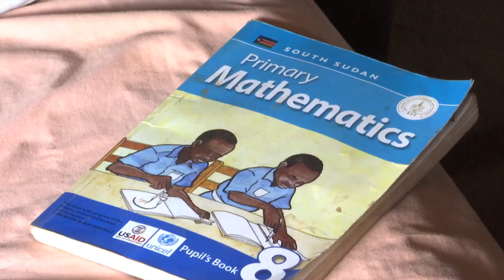Students living in UN protection sites sit final primary school exams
Examinations for students transitioning from primary to secondary school have kicked off in South Sudan with more than 40,000 taking part across the country.

In the capital Juba, 640 students from five primary schools in the United Nations Protection of Civilians site near the UN base are among those who will take the examinations.

The Ministry of General Education and Instruction together with the UN Mission in South Sudan, UNICEF and other partners from the education cluster made available two exam centers in the city for students living in the POC site to take the exams.

To ensure the safety of the students as they are transported from the UN sanctuary site to the centers, peacekeepers from the UNMISS have been deployed to escort them to the exam halls and keep guard as they write.

“It is a good feeling that we had the opportunity to help the students take their exams,” said Alexandru Catalin Dutuc, UN Police Juba Field Officer.

It is our hope that the students will “go forward with their education and maybe one day they will succeed in having a better life for themselves”, he said.

Twenty-three year old, Nyamal Tang Muong, a student at Hope Primary School in the UN protection site is among the students taking the exams. After four years in the POC site, she says she is confident that she will do well in these school-leaving exams adding that she was “happy” she could leave the gates of the protection site without fear.

“The UN police were protecting us so we are safe. No problem. We were afraid but now no one can fear again,” said Nyamal.

These exams are critical as they will determine whether students qualify to make the transition from primary to secondary school in hope for a better future.

For Nyamal, a mother of two boys, these examinations offer an opening towards her dreams of one day becoming a midwife.

“When I grow up I want to be a midwife because if you are a midwife, you can save the community,” she said. “If you are in the area and someone who has to deliver, then you can come and be able to help them.”

The Minister of General Education, Deng Deng Hoc Yai, said that it was in the interest of the Ministry “to ensure that all children have access to the examination and are able to do their exam in a conducive atmosphere and are able to achieve their best”.

In a country that has been affected by conflict since gaining independence in 2011, these exams offer an opportunity for a better life for the younger generation and ultimately a brighter future for this young East African nation.